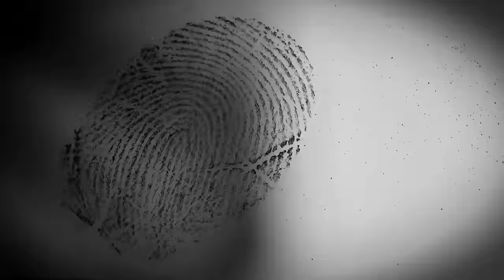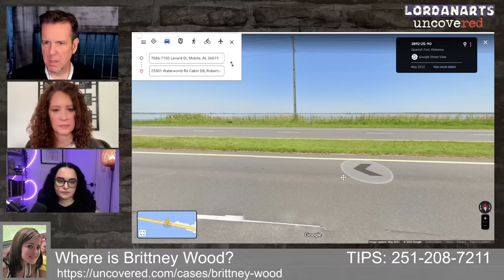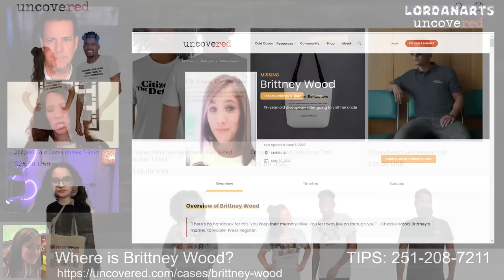Last seen by Uncle.. Where is Brittney Wood? | LordanArts Uncovered Finale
Special thanks to all our sources for today's episode.